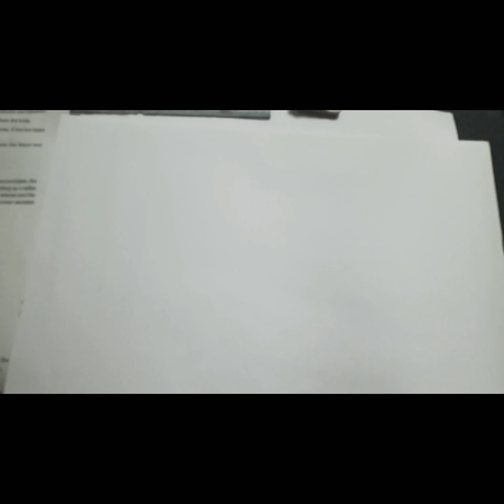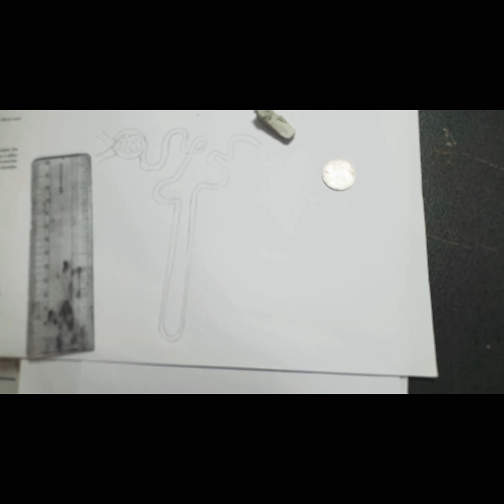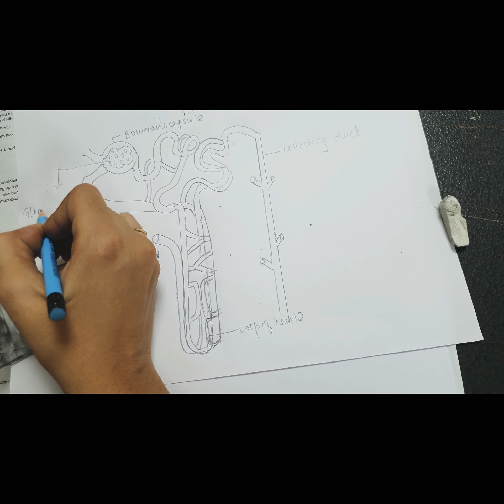Human nephron diagram class 10,11,12 easy tricks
Using simple tricks this diagram of human nephron can be drawn easily.
I hope these diagram is helpful to students appearing in boards
Reference Ncert book